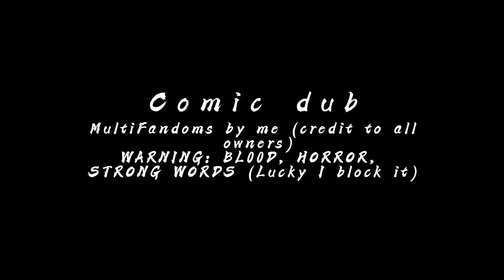Multi-Fandoms comic dub (voiced by me)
Credit to whoever an owner who made these comics￼